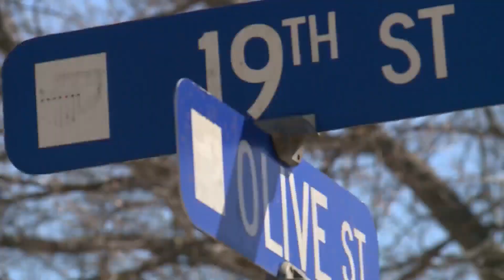Ring doorbell camera in Madison County catches touchdown of EF-1 tornado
The start of the work week brings a different type of labor after this weekend's tornado in Madison County.